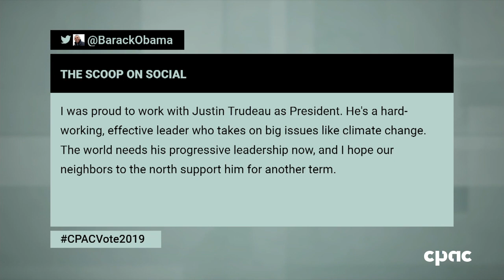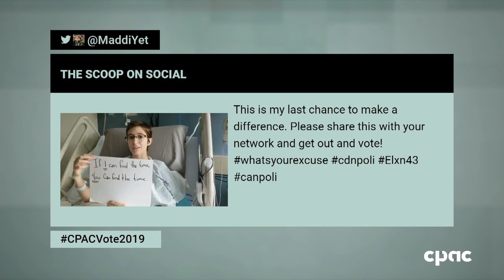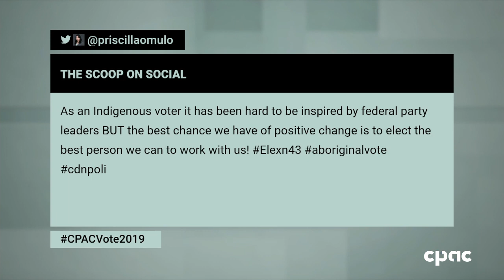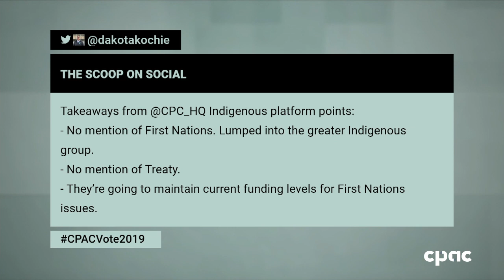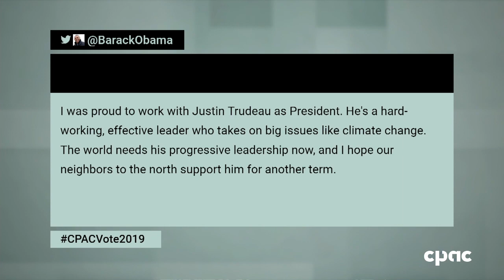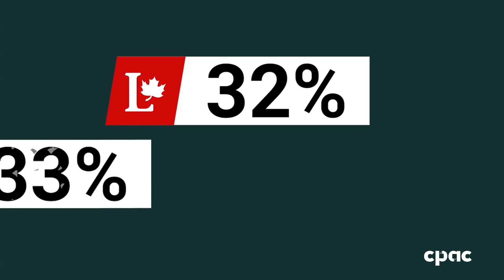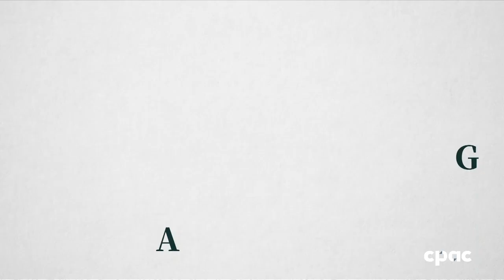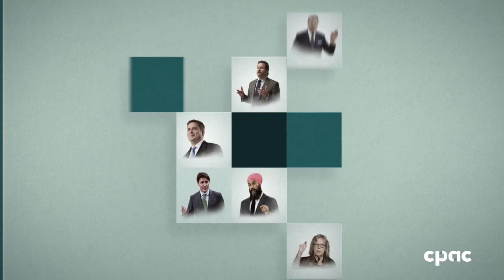Have Your Say – October 16, 2019 | Vote 2019